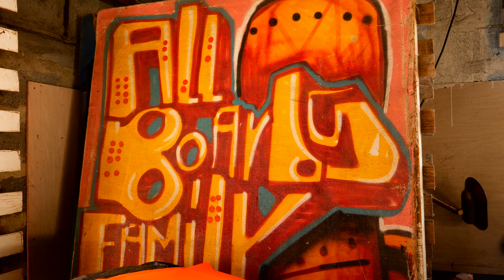Hangar allboards with Vincent Milou